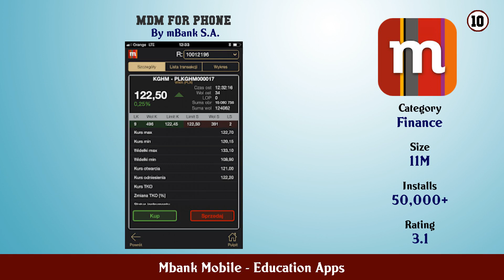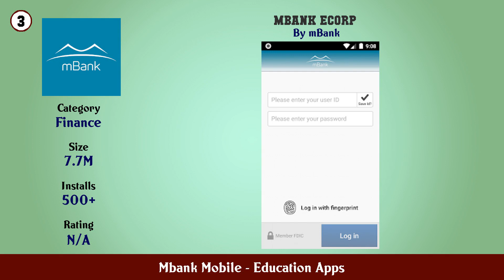Top 10 Mbank Mobile Android Apps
In this video we have listed Top Mbank Mobile Android Apps. This video is for information and reference purpose only.